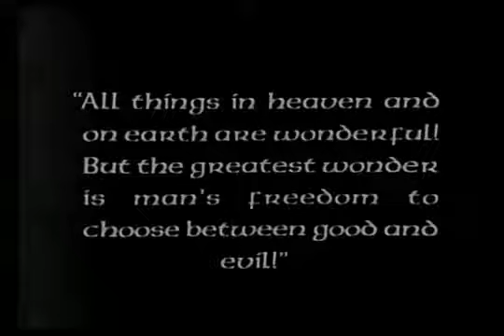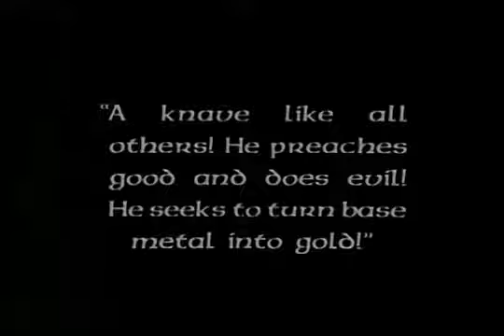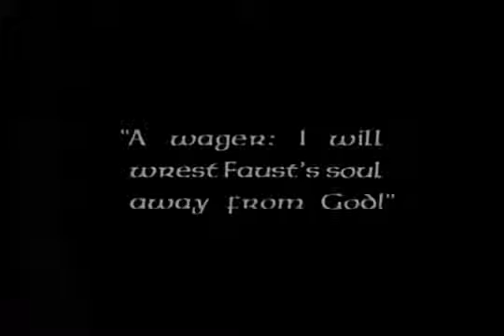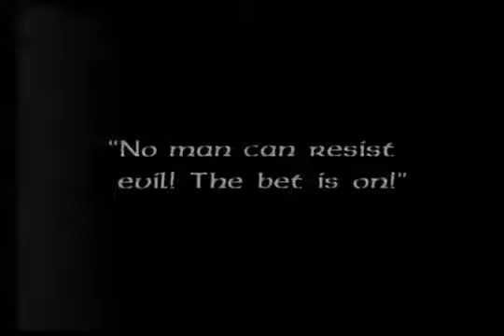Φαουστ( 1926).avi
Το στοιχημα